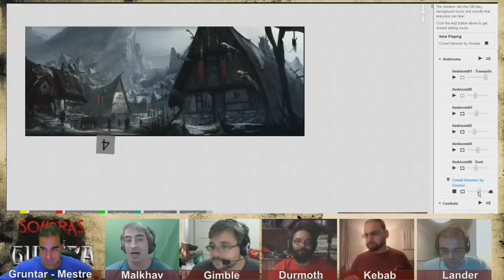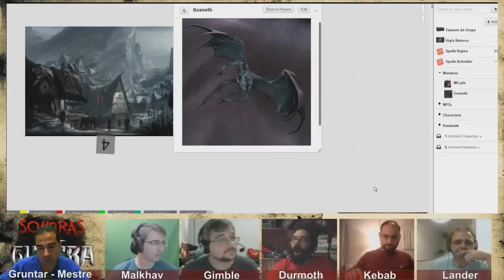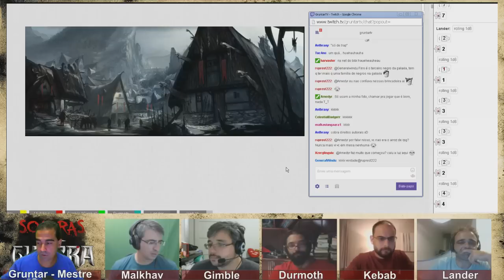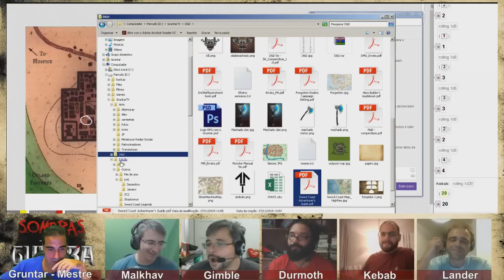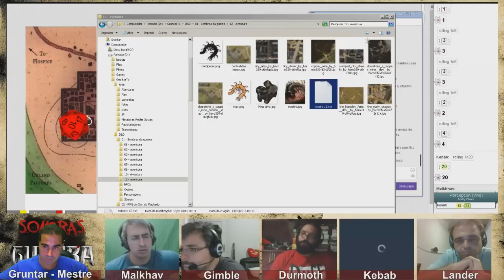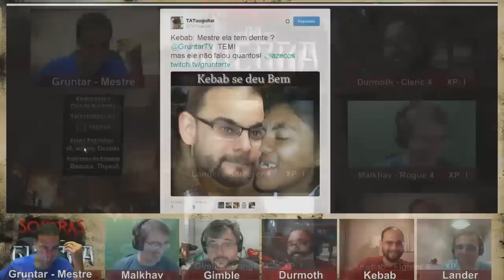RPG - Sombras da Guerra - Episódio 12 - Parte 1/2